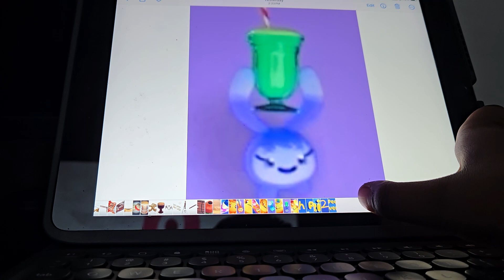the peeper deliveries 2